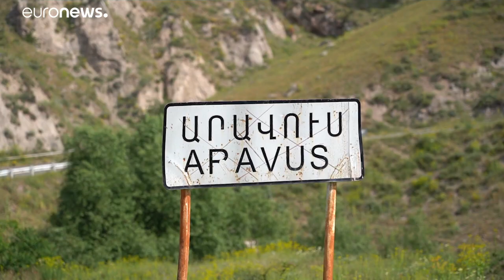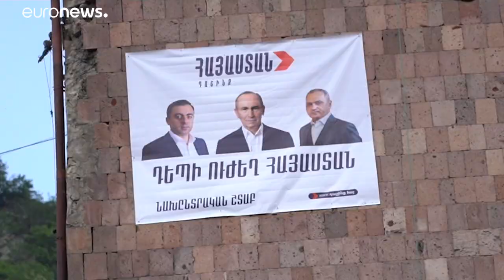Armenia: domenica le elezioni. Tensione al confine con l'Azerbaijan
Sulla scia del conflitto del Nagorno-Karabakh. Testa a testa nei sondaggi tra il primo ministro Pashinyan e l'ex presidente Kotcharian